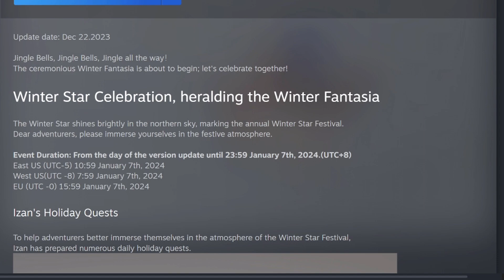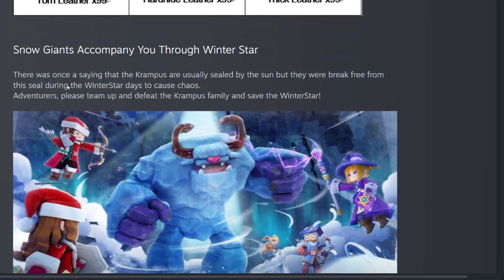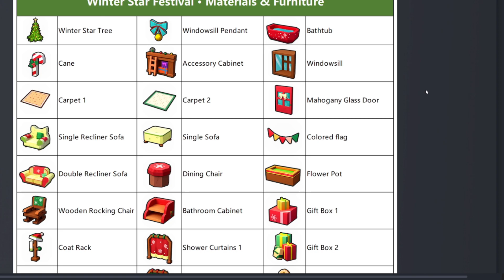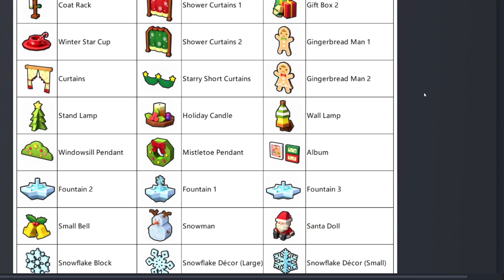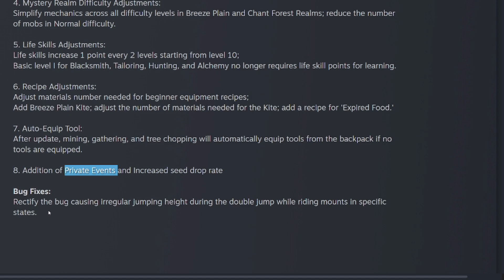WINTER STAR CELEBRATION! (v2.3.0 Update Notes) - Dragon and Home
Hello Adventurers! The Winter Star Celebration is upon us! Today, I cover the update notes for version 2.3.0!

Do you have a question for Dragon and Home that you would like answered?

View my streams where I answer questions live and host giveaways